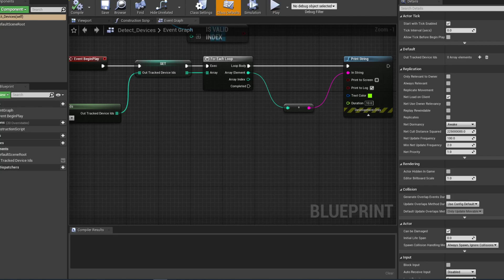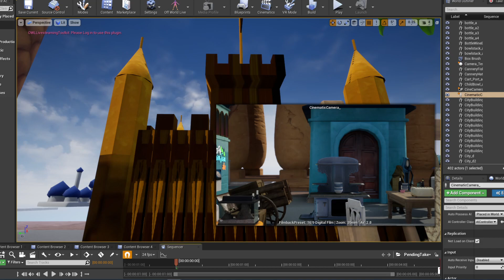Filming in the crowd - Test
Here it also possible to see the camera UI informing the player about the Focus distance, Focal aperture and Focal Length